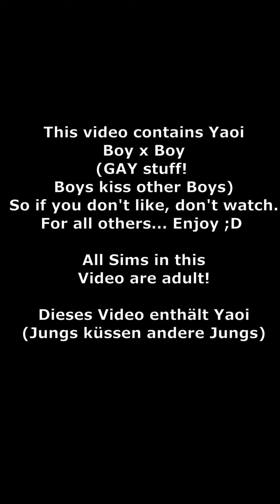MHA GAY SHIPS: BakuDeku, KiriBaku, TodoDeku + TodoBakuDeku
Third shipping video. Guess the next one will be the straight ships. (Yes there are straight ones on my tiktok acc too XD
It's a multishipper account. And i like to do rare ship Content, because i know how hard it's to find BakuDenki, KiriDeku etc. So i love TodoBaku before it becomes more popular since season 4. The Feed was super rare. And so i wanna people give the content, they're looking for.